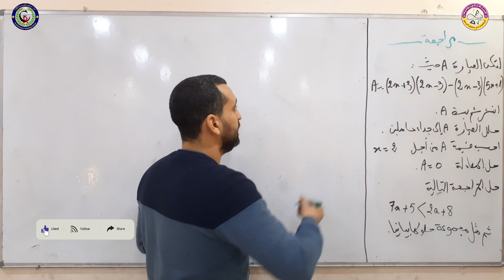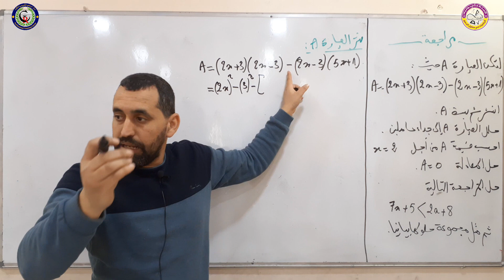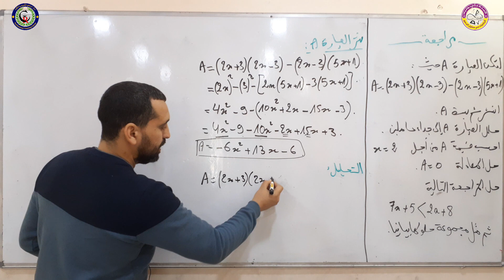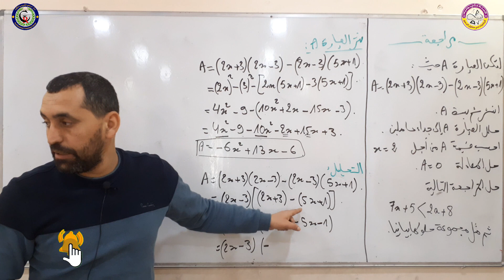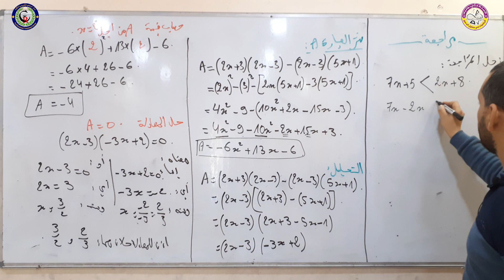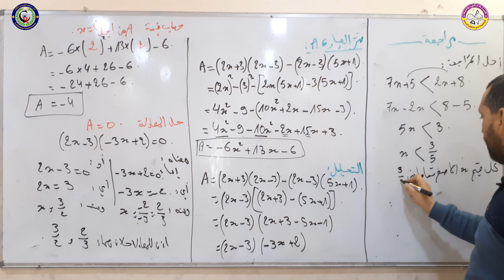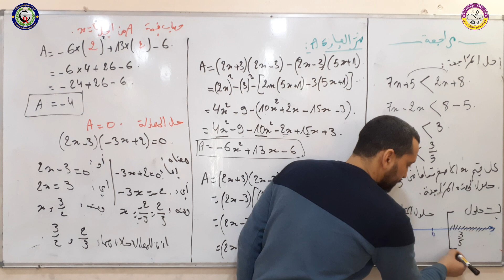تمرين مقترح بقوة للفرض النشر و التحليل و معادلة و المتراجعة رابعة متوسط رياضيات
استعد لمغامرة تعليمية مثيرة في عالم الرياضيات!
في هذا الفيديو الرائع على قناتنا الخاصة باليوتيوب، سنقدم لكم درسًا شيقًا وتمارين تفاعلية تساعدكم على تحسين مهاراتكم الرياضية وتطوير فهمكم.

سنستكشف سويًا مفهومًا مهمًا في الرياضيات ونشرحه بطريقة بسيطة ومبسطة للغاية. ستتعلمون كيفية تطبيق هذا المفهوم على مجموعة من التمارين المحددة التي تم تصميمها خصيصًا لتعزيز فهمكم وتنمية مهاراتكم.

ما يميز هذا الفيديو هو التفاعل المستمر! ستحصلون على فرصة لحل التمارين بأنفسكم أثناء المشاهدة، وسنقدم شروحات وإرشادات خطوة بخطوة لضمان فهمكم الكامل والتأكد من تطبيق الأساسيات بشكل صحيح.

نحن ملتزمون بتقديم تجربة تعليمية ممتعة ومفيدة لكم. ستجدون الفيديو مليئًا بالأمثلة الواقعية والرسوم التوضيحية التي تسهل فهم المفهوم وتجعله أكثر إشراكًا.

لا تفوتوا هذه الفرصة الرائعة لتطوير مهاراتكم الرياضية وزيادة ثقتكم في حل المسائل. انضموا إلى قناتنا واستعدوا للانطلاق في رحلة تعليمية مشوقة! نحن في انتظاركم!"